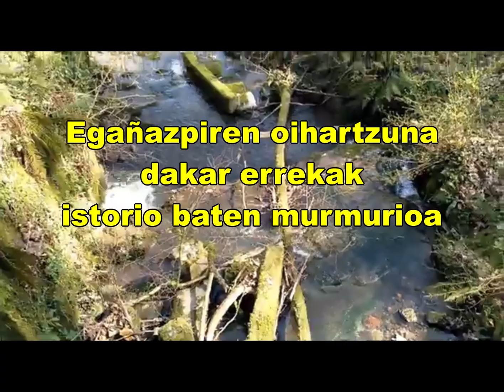EGAÑAZPI, EZINK ESAN POLITA EZ DELA...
Soinuaren Liburutegiko 16. alea kalean da. Egañazpiren biografia biltzen duen liburu diskoa Gorka Erostarbek idatzi du.